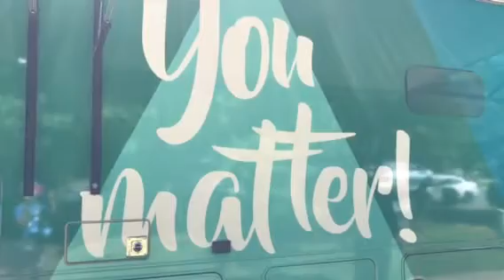A child of God